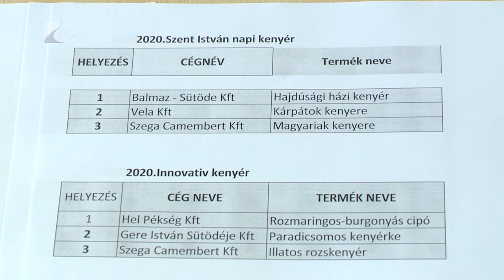30 éves a Magyar Pékszövetség - Kölcsey Televízió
Az idén harminc éves Magyar Pékszövetség kilencedik alkalommal hirdette meg a Kenyérversenyt, amelyre félszáz kenyeret neveztek be a pékségek. Ennek legfontosabb kategóriája az államalapítás ünnepére készülő Szent István napi kenyér. Ebben a nyíregyházi készítésű Kárpátok kenyere lett a második helyezett, épp csak lemaradva a dobogó legfelső fokáról.